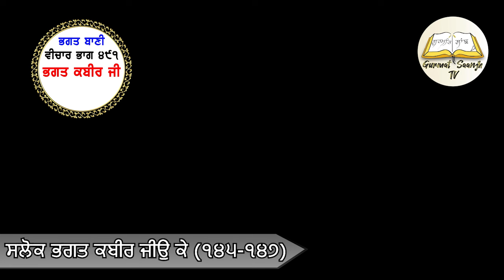ਭਗਤ ਬਾਣੀ ਵੀਚਾਰ ਭਾਗ 491 ਭਗਤ ਕਬੀਰ ਜੀ | ਸਲੋਕ ਭਗਤ ਕਬੀਰ ਜੀਉ ਕੇ (145-147) || Harjinder Singh Sabhra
ਭਗਤ ਬਾਣੀ ਵੀਚਾਰ ਭਾਗ 491 ਭਗਤ ਕਬੀਰ ਜੀ | ਸਲੋਕ ਭਗਤ ਕਬੀਰ ਜੀਉ ਕੇ (145-147) .